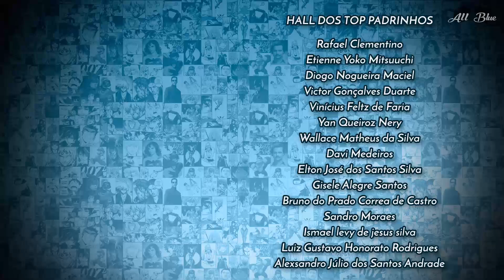REAÇÃO DE ZORO A LUFFY VS SANJI EM ONE PIECE